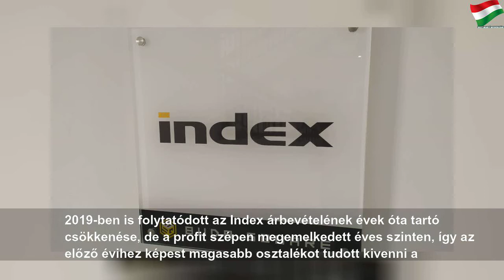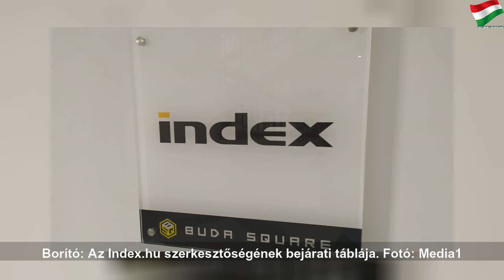Négy év alatt ötödére esett Index.hu Zrt. profitja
2020. június 15., hétfő
Négy év alatt ötödére esett Index.hu Zrt. profitja | Next Number